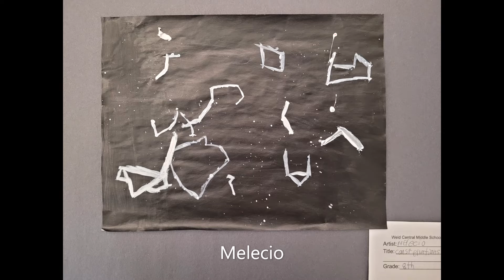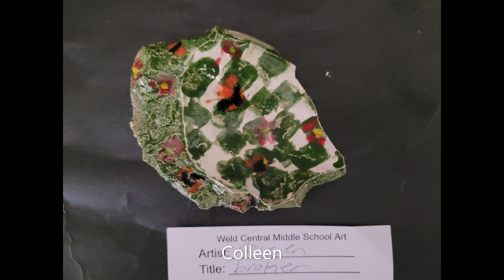22 8th Grade Artshow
21-22 8th Grade Middle School Artshow from Weld Central Middle School